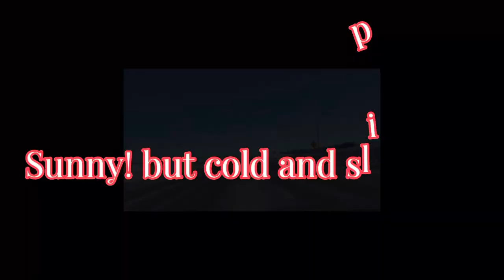BEAUTIFUL IN WHITE | NO COPYRIGHT | GOING TO AIRDRIE SO COLD OUT!